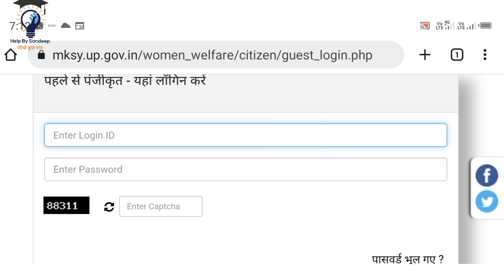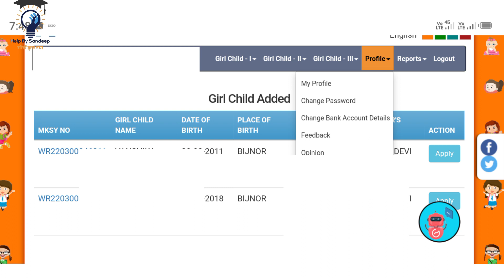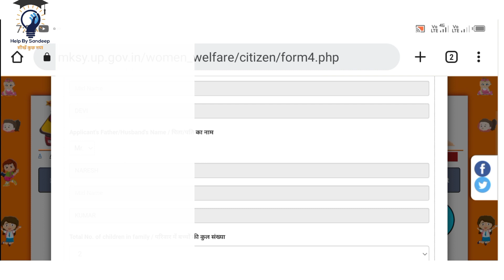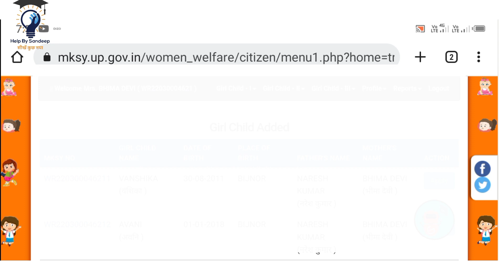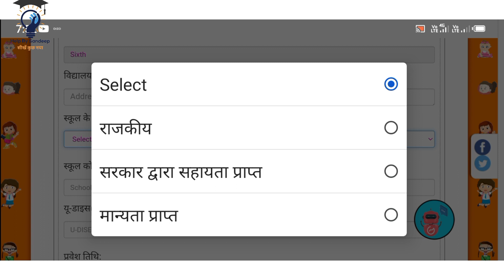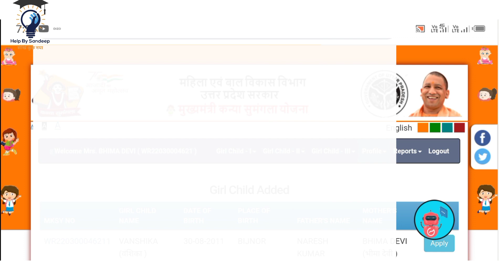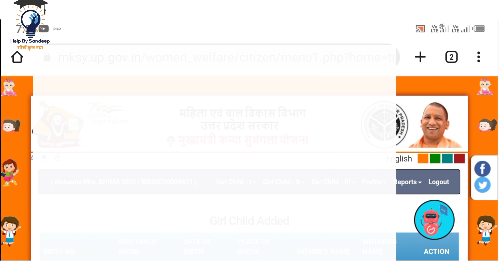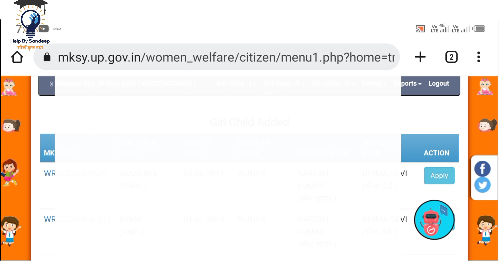kanya sumangala yojana online form correction and stage apply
जय हिंद नमस्कार मैं हूँ संदीप और स्वागत है आपका हमारे यूट्यूब channel help by Sandeep में

LINK PAGE. KANYA SUMANGALA YOJANA

किसी भी फोटो को png या jpeg या अन्य format में बदलें link...

Kanya sumangala yojana online form

Link.